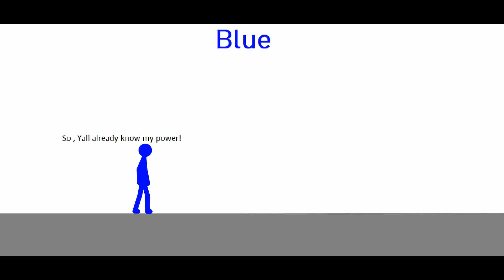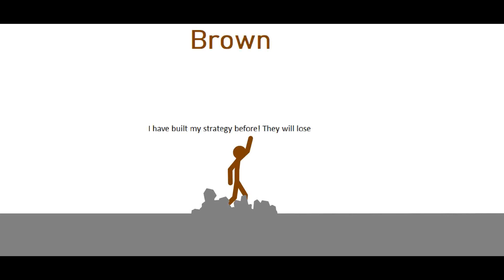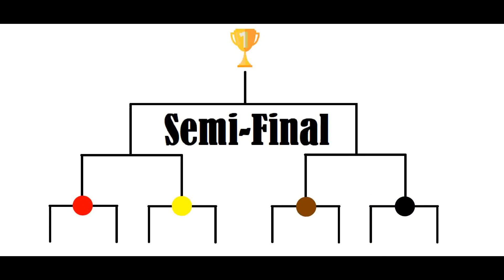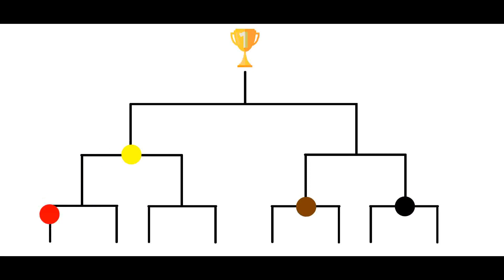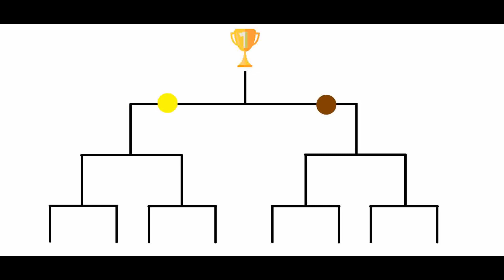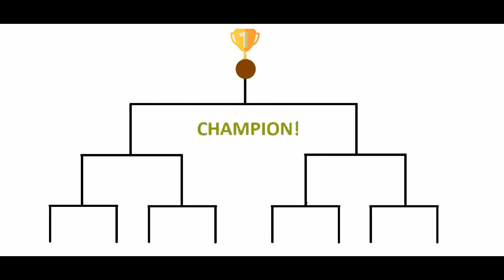The ultimate pivot tournament 3 (sound edited)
Got some rework on the sound effect for Tournament 3. Sorry , I can't seems to find Tournament 1 and Tournament 2.  But , please enjoy this Tournament 3. I'll be creating more since this is most of your interest :)